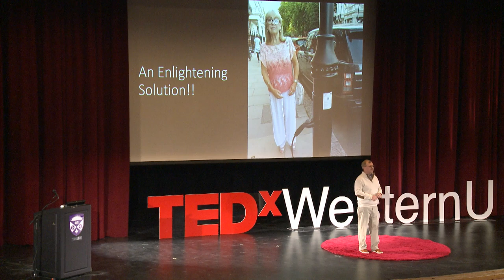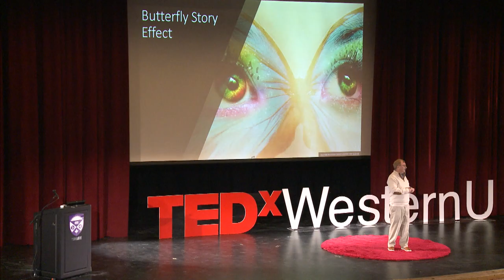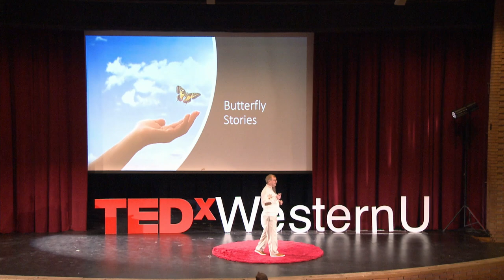How optimistic storytelling can reduce climate anxiety | John Spencer | TEDxWesternU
In a constantly adapting world, John shares personal anecdotes and advice on overcoming climate anxiety.  John Spencer is a semi-retired businessperson who’s held corporate leadership roles in IT and Management Consulting culminating as an Executive Director with Oracle. Among his diverse accomplishments, he’s led major initiatives and implemented solutions for the Govt. of Canada, the States of Florida and Hawaii, Wells Fargo Bank, and a global Client Relationship Management (CRM) solution for Chrysler.

John’s passion is sharing inspirational stories about game changing/climate changing solutions from the private sector focused on saving the planet. These same stories help fight climate anxiety. Climate anxiety (especially in youth), often results from the constant barrage of doom and gloom stories being told about the future of our planet. His research into the topic has led him to the conclusion that discovering and sharing uplifting stories about solutions that address climate change is something that we can all engage in to help reduce climate anxiety. This talk was given at a TEDx event using the TED conference format but independently organized by a local community.